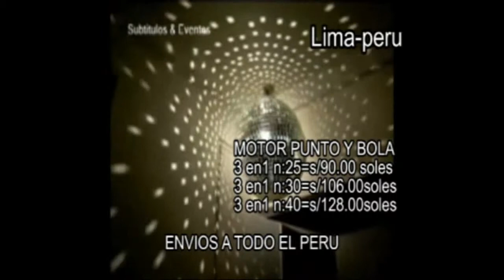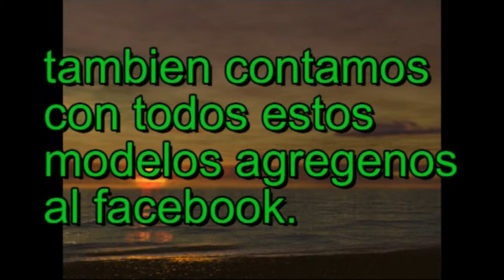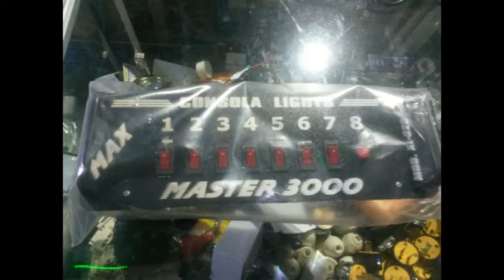Bola De Espejo Motor Y Luz Colores Astro Luces Sicodelicas laser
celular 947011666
envios a todo el peru
facebook ( iluminaciones adriel )